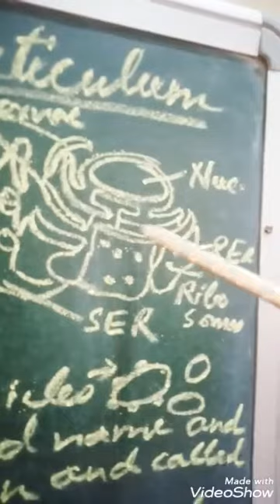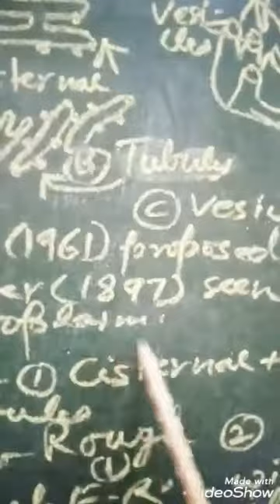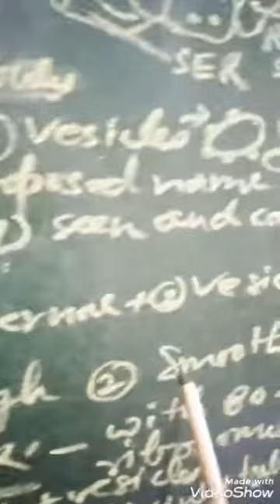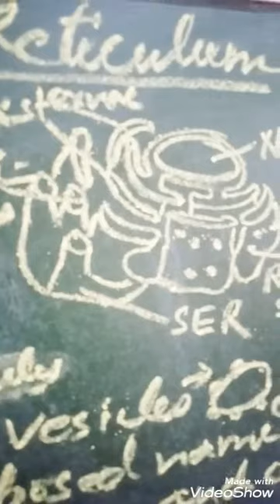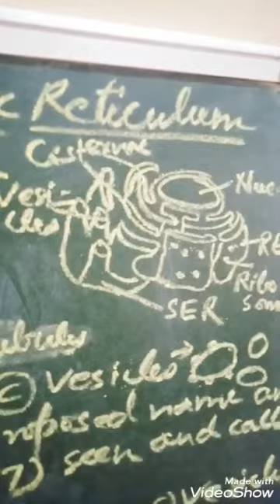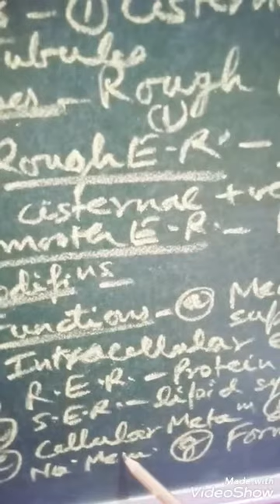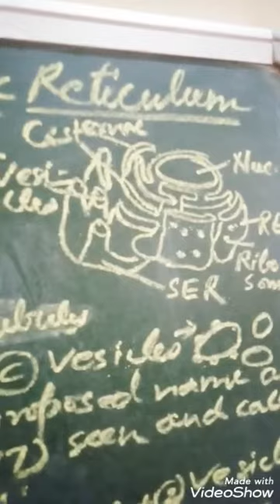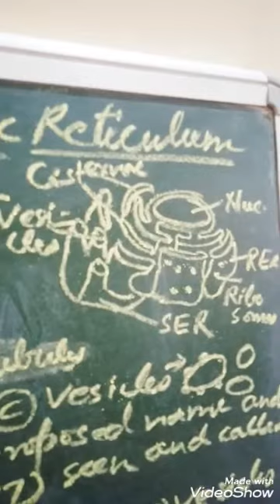Endolasmic reticul. B.Sc.2nd year